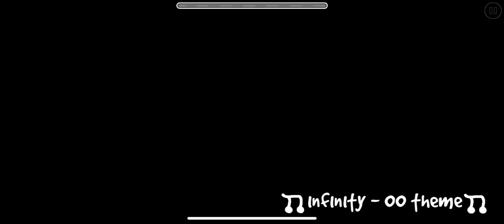Hey - Unzor [GD 2.11]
Once I saw that Unzor created a new level, you know I had to upload this to the channel.He’s a really talented creator and I’m happy to watch him evolve his unique style. While this isn’t his best it’s still pretty good. The colors are cohesive, the gameplay is pretty straightforward and I love the art in this level. The level is quite short and kinda wished it was longer, however it’s still worth playing and I’m glad that it was featured. I’m glad that Unzor is back and hope to see more by him in the future. :)

Level Name: Hey
Creator: Unzor
ID: 73324235
Difficulty: 5

My enjoyment: 9.5/10

Discord DyronGD#1106 (Feel free to request a level to me for a review!)